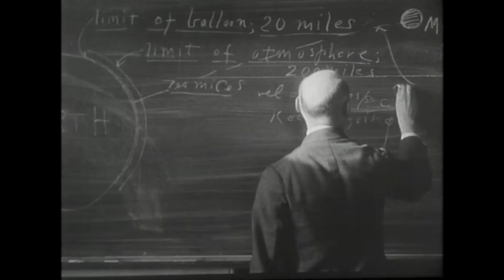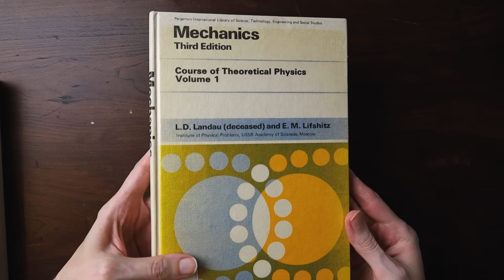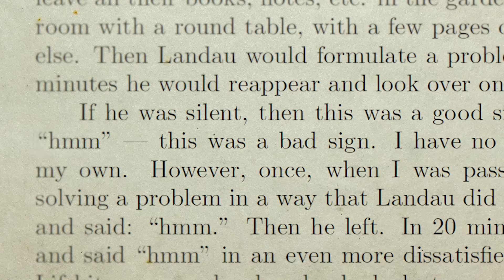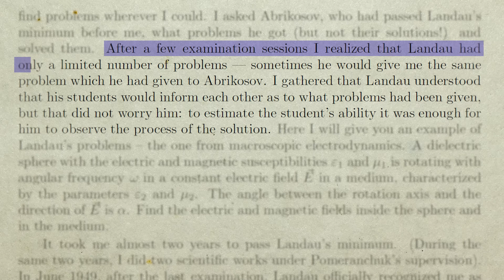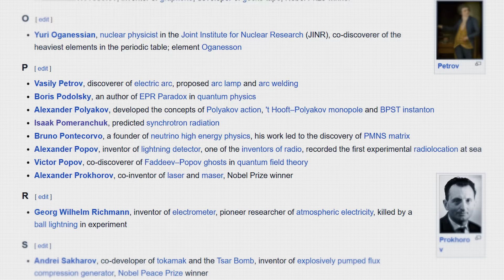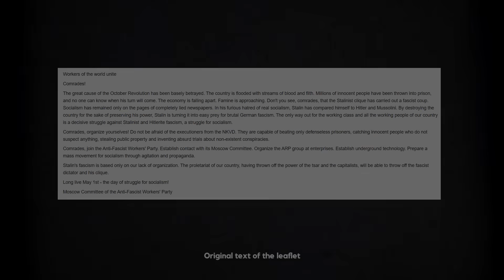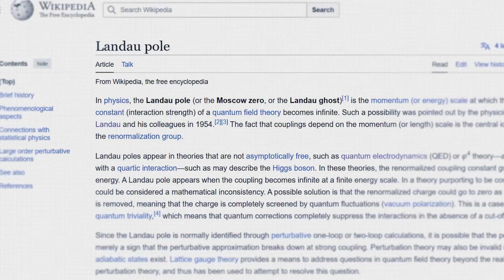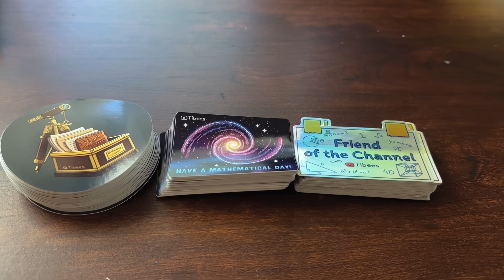Russia’s most notorious physics exam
Second channel:  @tibees2
Note: I do not have a Facebook or Instagram account (be wary of impersonators)

Co-written by Sarah Wells